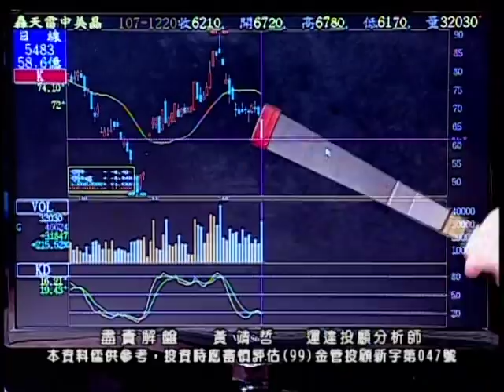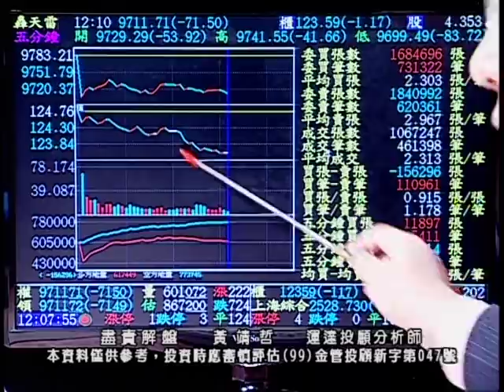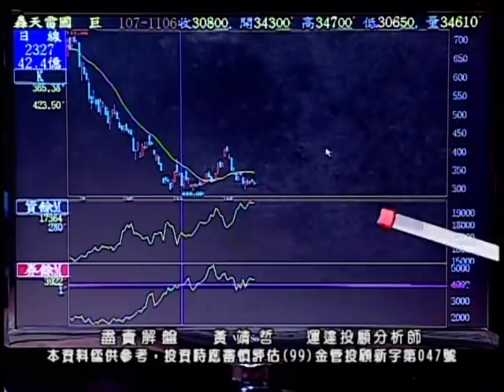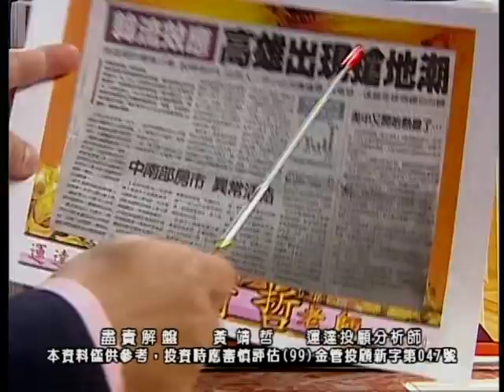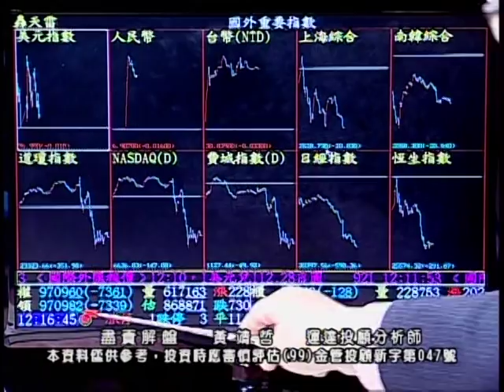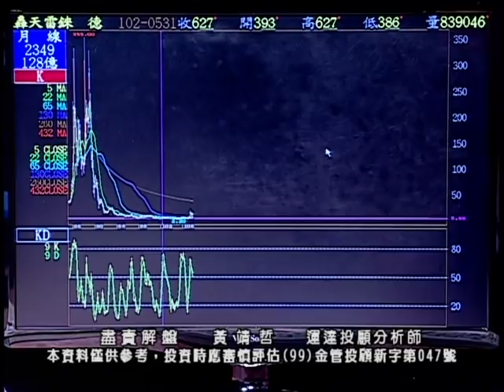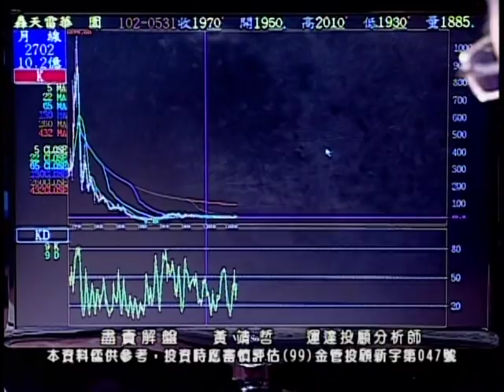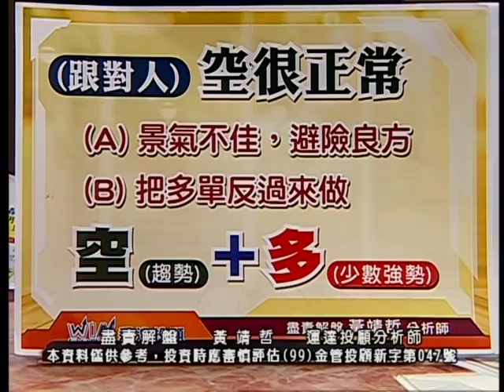20181220 1700 黃靖哲 盡責解盤